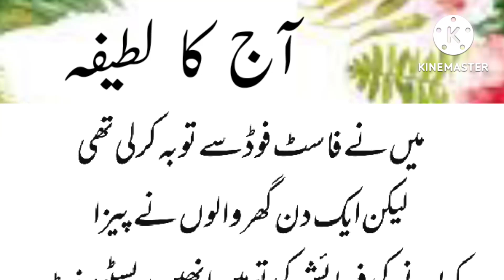میں نے فاسٹ فوڈ سے توبہ کر لی تھی لیکن۔۔۔۔